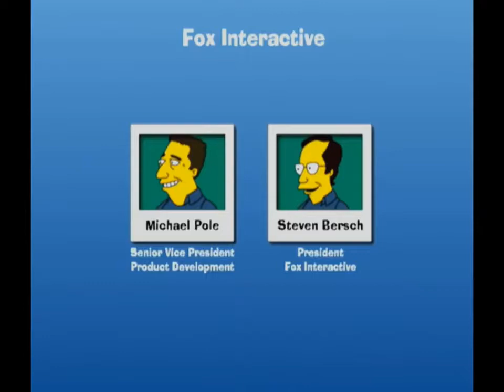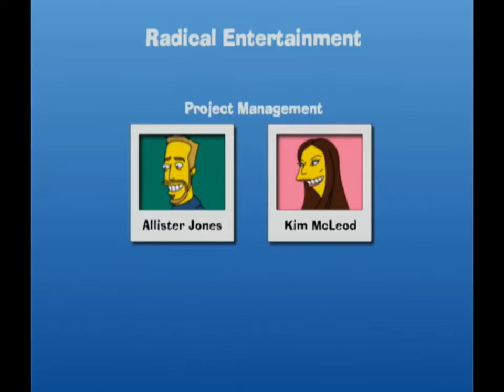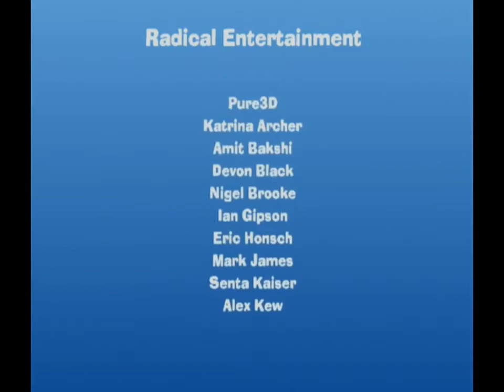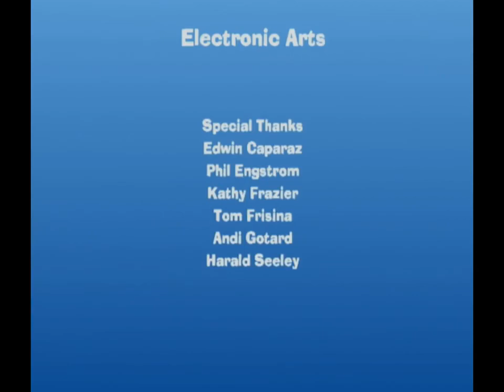Longplay of The Simpsons Road Rage